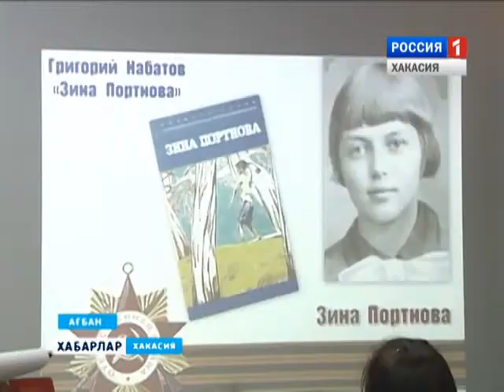Неделя детской книги